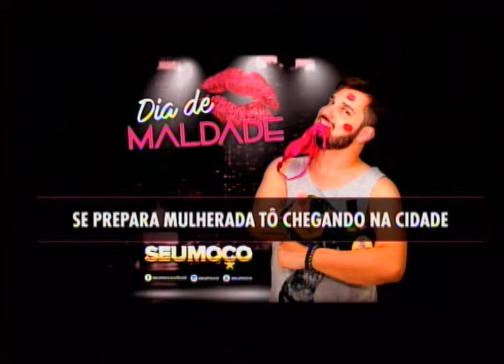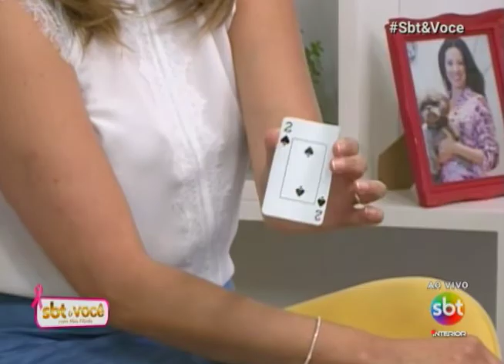SBT e Você 14/10/16 na íntegra | Cida Caran, Seu moço, Pedro B. e Denise O.